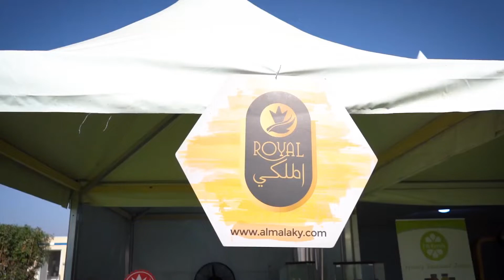Almalaky Brand Has Luxury Gift & Natural Products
SWAT EVENT WITH ALMALAKY ROYAL WAS DIFFERENT
 Almalaky Brand has luxury gift  Products that sell natural products. Their products are perfect for gifts with an Italian leather box and can be shipped anywhere in the world, summer drink natural ginger drink. Welcome to Almalaky!